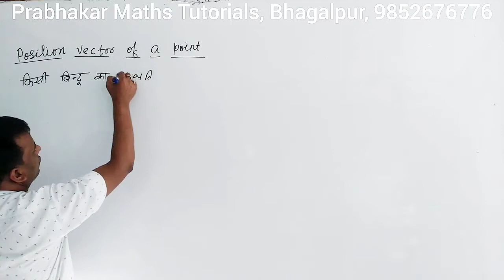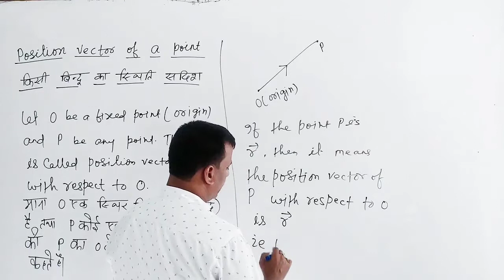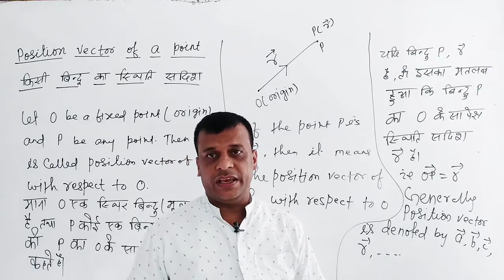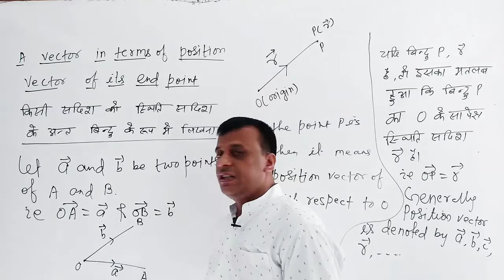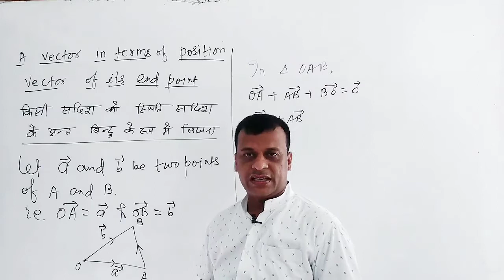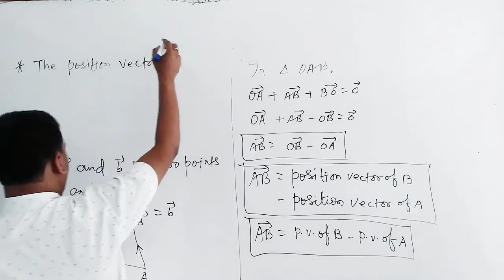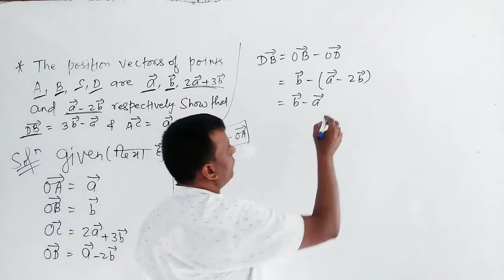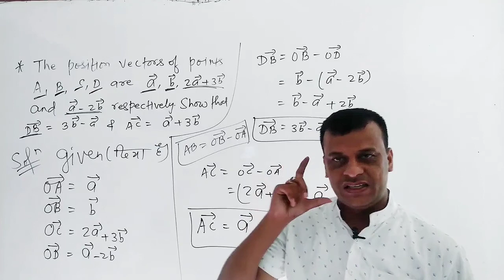|| L-09 || Class-12 || Vector || NCERT || Position Vector || KC Sinha ||